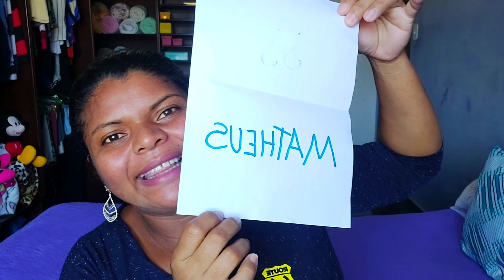QUAL VAI SER O NOME DO BEBÊ? SUGESTÕES DE SEGUIDORES E NOMES MAIS COGITADOS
💙Hoje nesse vídeo falo a nossa decisão de nome do bebê,anotei todas as sugestões dos seguidores de nomes mais cogitados e que estão em alta no momento.
ao total foram 25 nomes falo todos no vídeo,nomes que já pessoas na família e amigos eu não levei em conta pra não ficar repetitivo,vem assistir tudo e saber qual vai ser o nome do bebê.

❣faça parte dessa família ⤵️

❣Passos importantes❣

❣inscrever-se

❣comente